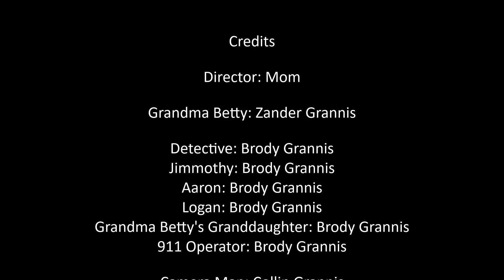Grandma Betty's Muffins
Epic tale of a detective working to find Grandma Betty's muffins. Brody had to do this as a school project, and thought it would make great content.